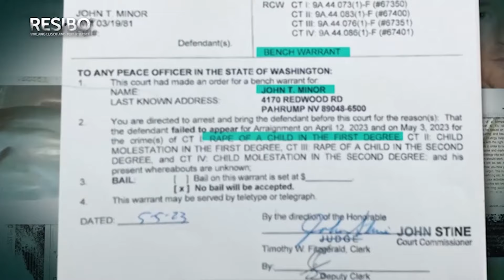Dalawang foreigner na sangkot di umano sa iba’t-ibang kaso sa kani-kanilang bansa, | Resibo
Dalawang foreigner na sangkot di umano sa iba’t-ibang kaso sa kani-kanilang bansa, dito sa Pilipinas nagtatago?! Inaksyunan ‘yan ng Resibo!  | Resibo